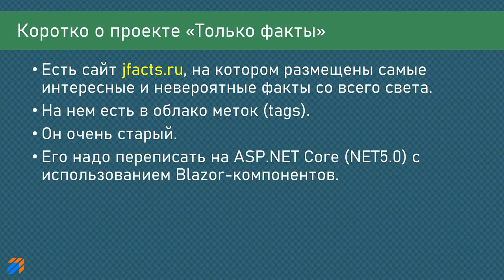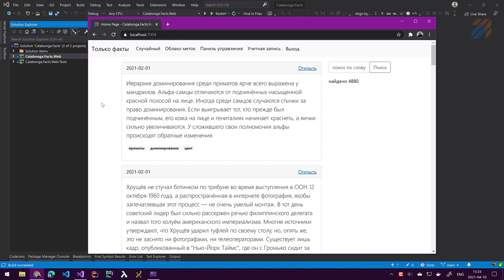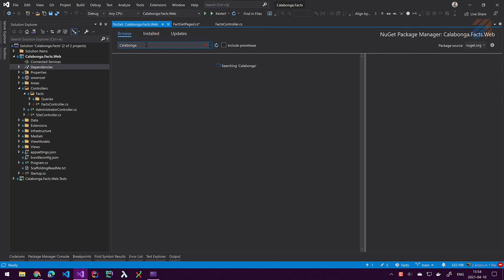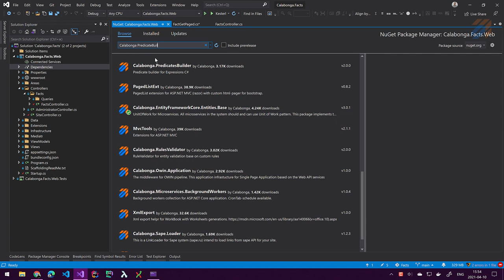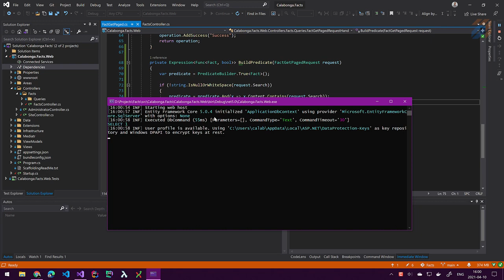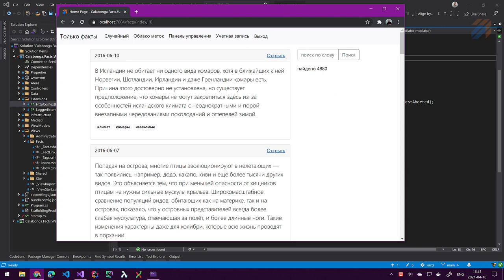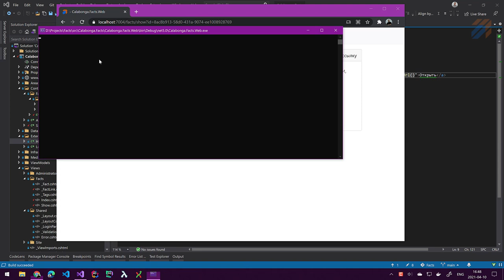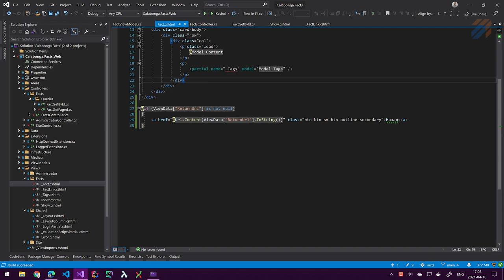Только факты 13: Поиск/фильтрация данных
В этом видео:
00:00 | Приветствие и вступление
00:10 | О чем этот проект
01:07 | Практическое программирование

Затронутые аспекты:
* EntityFrameworkCore (ORM)
* EntityFrameworkCore Migrations
* MS SQL Server
* Microsoft.AspNetCore.Identity
* BackgroudWorker (IHostedServices)
* Blazor (Components)